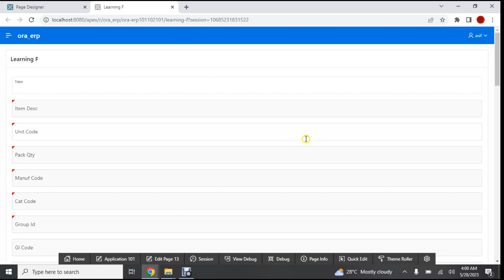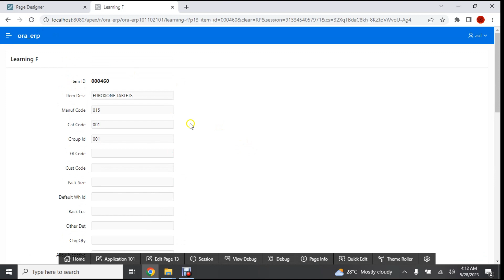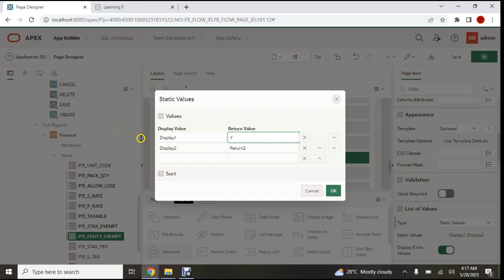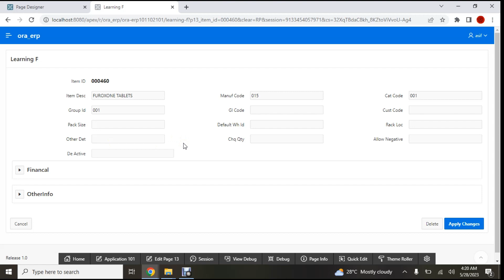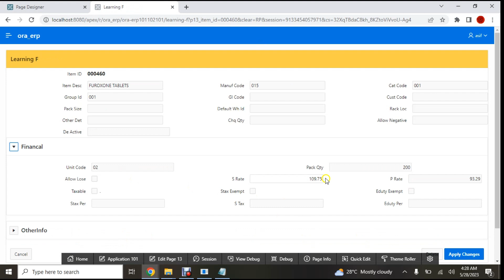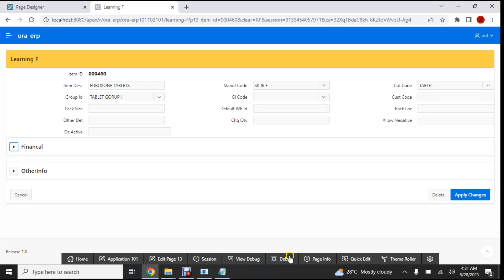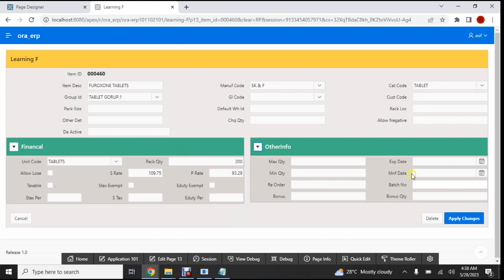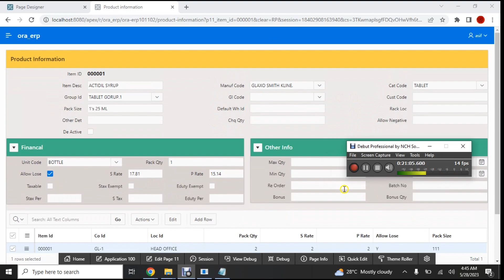6 - Oracle Apex - Advance Layout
Today Lecture is Oracle Apex Advance Level Layout